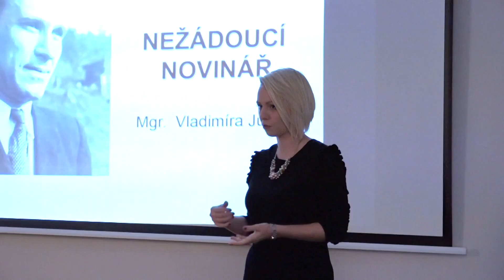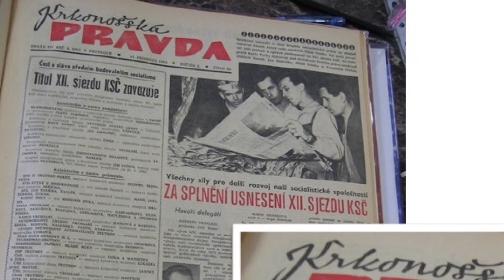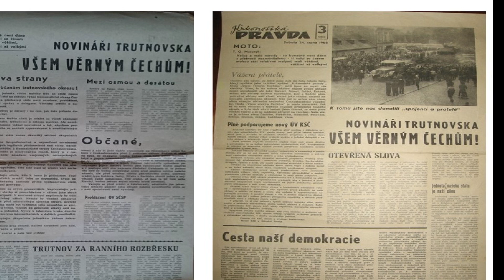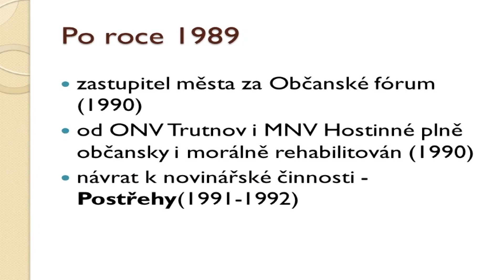TV OBR 27 11